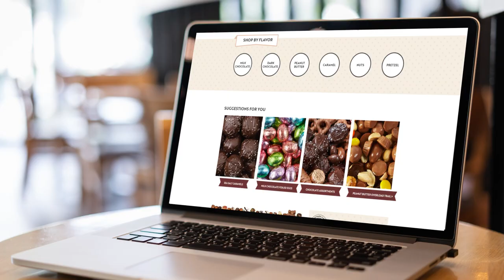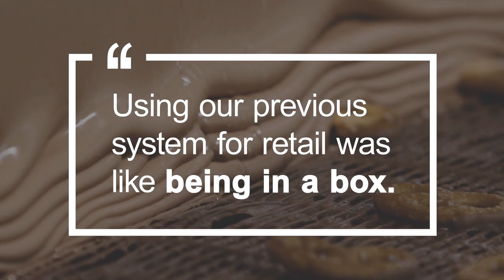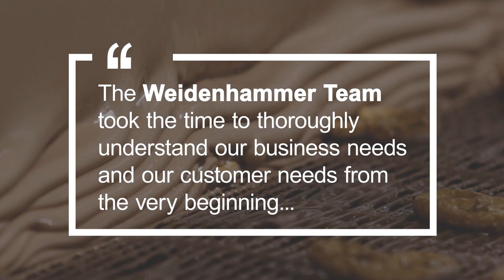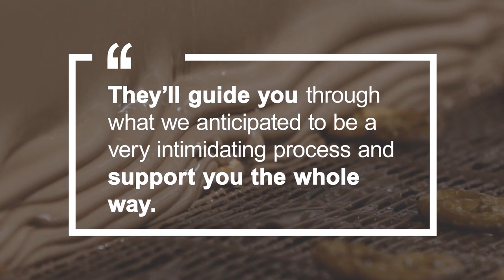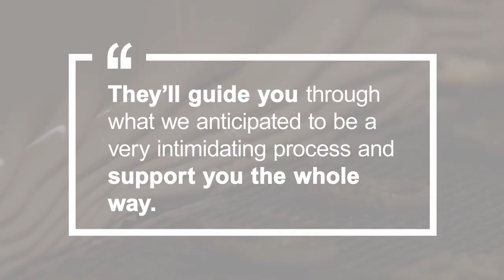Gertrude Hawk Case Study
The Weidenhammer and Gertrude Hawk Partnership Case Study showcases how the integration of ecommerce and digital marketing refreshes can increase revenue, expand customer engagement and streamline business processes.